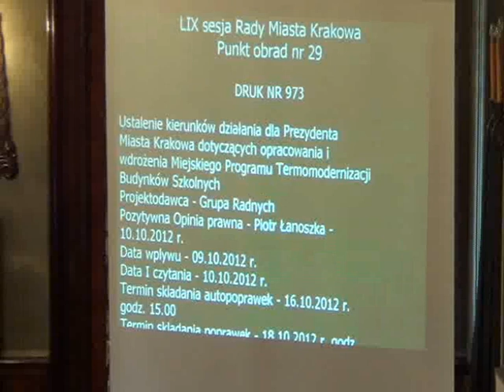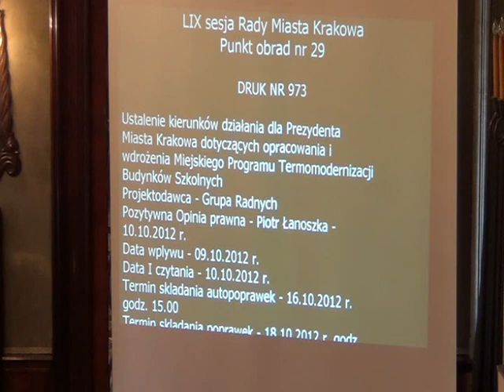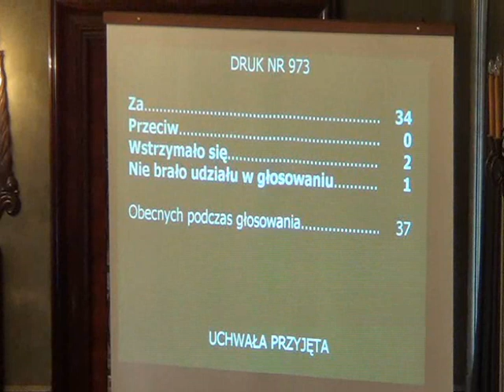RMK_24-10-2012_15 ws Programu Termomodernizacji Budynków Szkolnych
Ustalenie kierunków działania dla Prezydenta Miasta Krakowa dotyczących opracowania i wdrożenia Miejskiego Programu Termomodernizacji Budynków Szkolnych